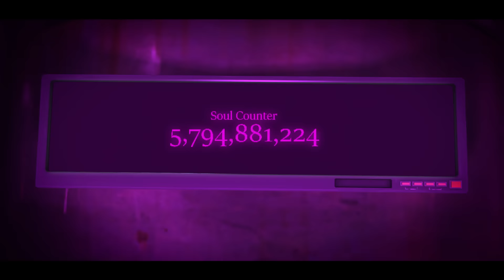DARKEST DESIRE 2 MUSIC VIDEO "It's Spreading!" - Dawko, DHeusta, CG5 & DAGames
The main man @dheusta for making this possible.

Animation by @GoldenDiamond !!!